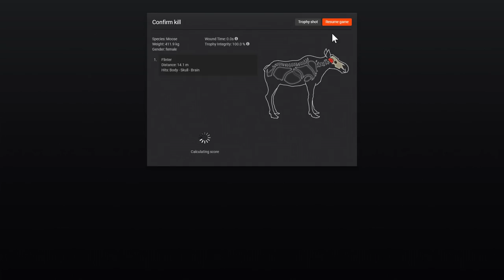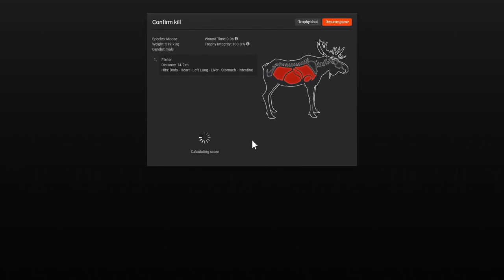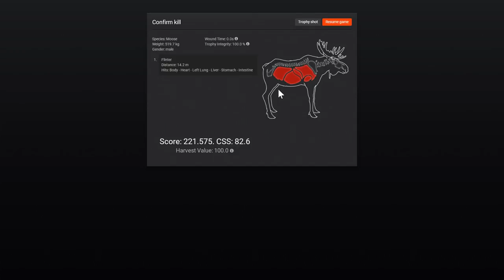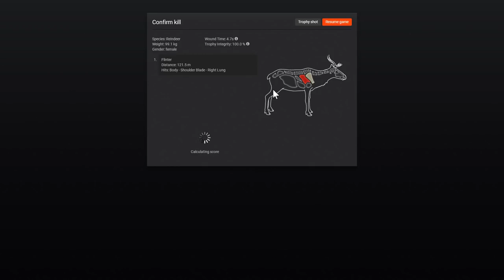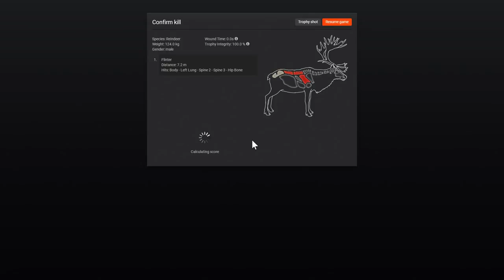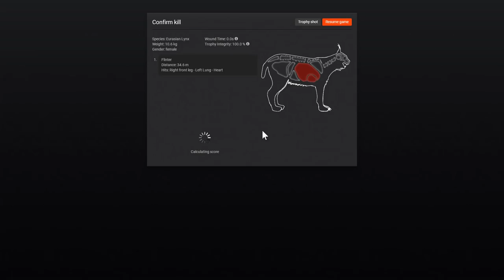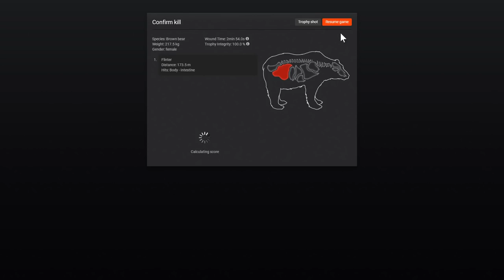Rudolph Hunt! | theHunter Classic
It's the time of year to hunt Rudolph once again in theHunter Classic! Let's get em :)